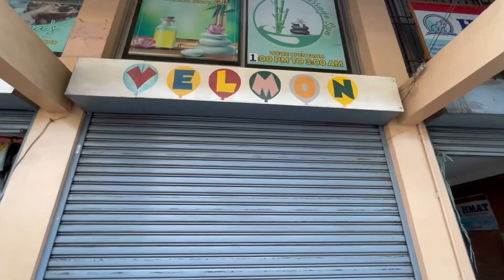COLE VELENO XC BIKE BUILD DEORE GROUPSET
cole veleno nx bike build.